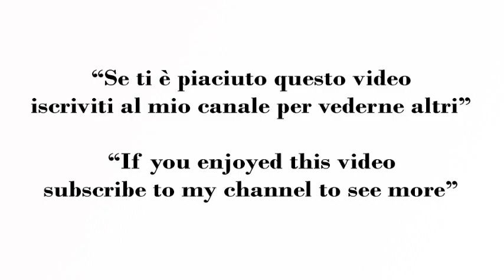Pollo Patate e Carciofi Croccanti La Ricetta Della Domenica - Chicken Potatoes and Crispy Artichokes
Pollo in forno con patate e carciofi croccanti. Una ricetta semplice che si adatta davvero a tante occasioni, a cominciare da un buon pranzo della domenica in famiglia.

Ingredienti:
3 cosce di pollo
2 carciofi
400 g di patate
Olio evo
Sale aromatizzato alle erbe q.b
Pangrattato q.b
In forno preriscaldato a 190 gradi per 1 ora circa

Chicken in the oven with potatoes and crispy artichokes. A simple recipe that really fits many occasions, starting with a good Sunday family lunch.

Ingredients:
3 chicken legs
2 artichokes
400 g of potatoes
Extra virgin olive oil
Salt flavored with herbs to taste
Breadcrumbs to taste
In a preheated oven at 190 degrees for about 1 hour